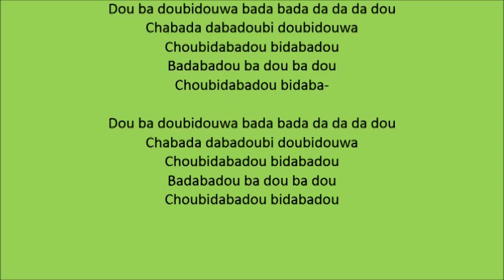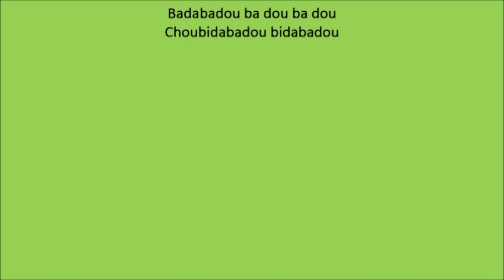Canon in swing - Baptiste & David - 15-05-2015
CANON IN SWING
Rieks Veenker, 2002

Dou ba doubidouwa bada bada da da da dou
Chabada dabadoubi doubidouwa
Choubidabadou bidabadou
Badabadou ba dou ba dou
Choubidabadou bidaba-Dou…